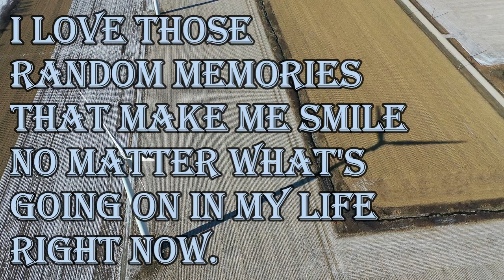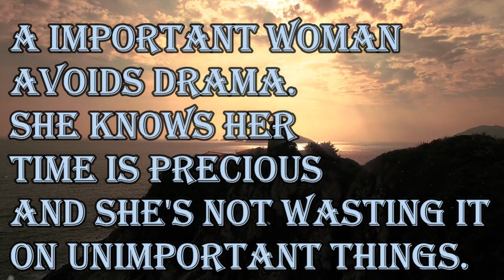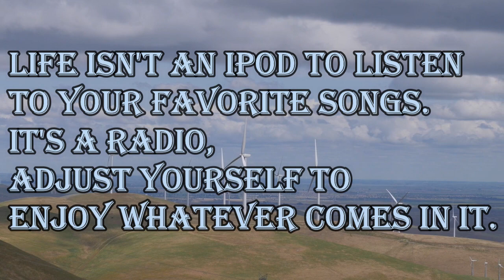If you have a choice between me and her, choose her because if you really loved me there wouldn't...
1. I love those random memories that make me smile no matter what's going on in my life right now.

2. If you have a choice between me and her, choose her because if you really loved me there wouldn't be a choice.

3. A important woman avoids drama. She knows her time is precious and she's not wasting it on unimportant things.

4. Life isn't an iPod to listen to your favorite songs. It's a radio, adjust yourself to enjoy whatever comes in it.

5. Lazy rule: Can't reach it. Don't need it.

160 Greatest Arnold Schwarzenegger Quotes
100 Greatest One-Liners: Before The Kill
25 great captain jack sparrow quotes
100 Heartbreak quotes compilation
Famous Quotes by Famous People
Promote your channel
10 biggest youtubers